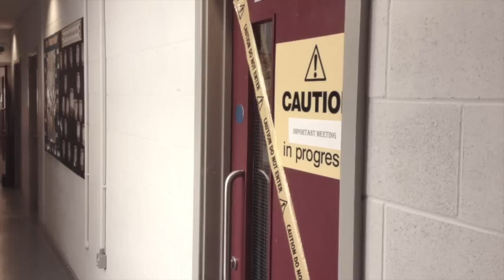Newbold Community School 2013 Leavers Video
As per tradition. This is the latest Teachers Farewell Video for our 2013 6th Formers. Thank You to Newbold Members of Staff who gave their free time to make this.